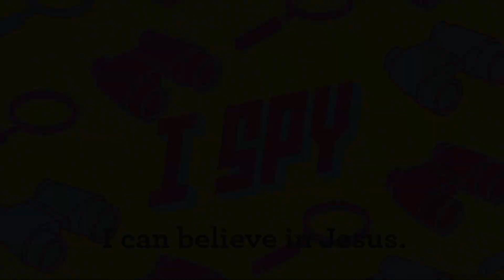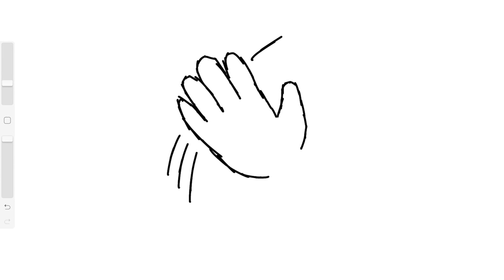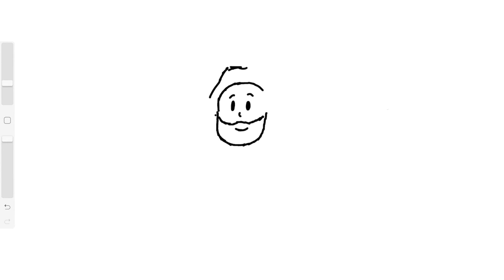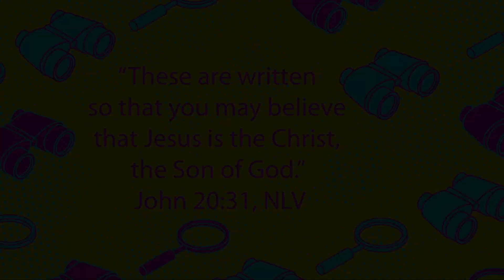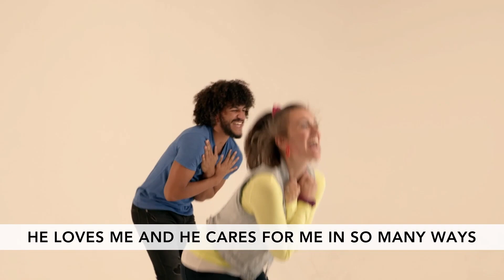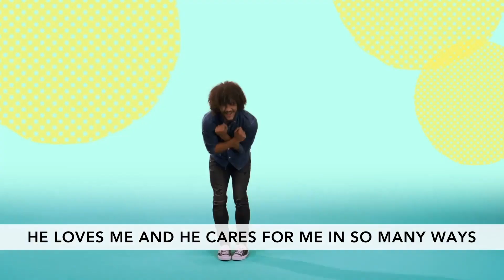Online Church For Adventure Avenue—July 18/19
Awesome and Teensy learn the importance of telling the truth with a little help from some truth serum! In our Bible story we learn that Jesus always tells the truth and we can believe in Him!